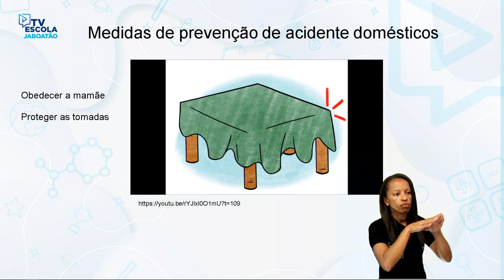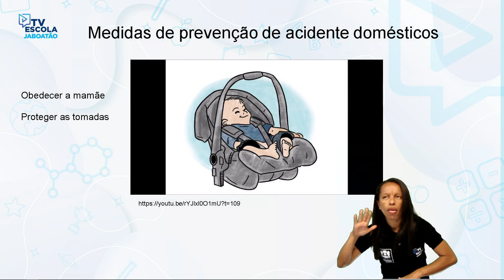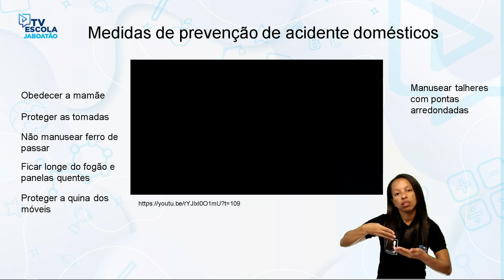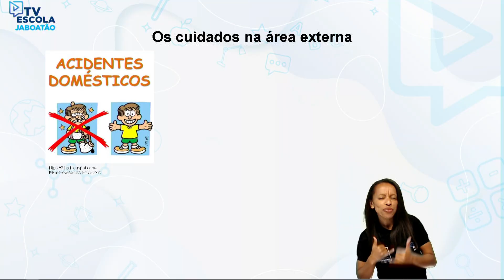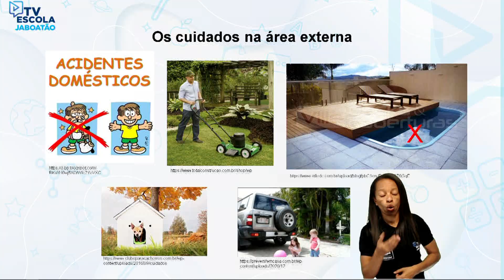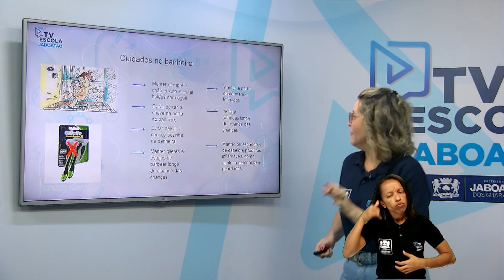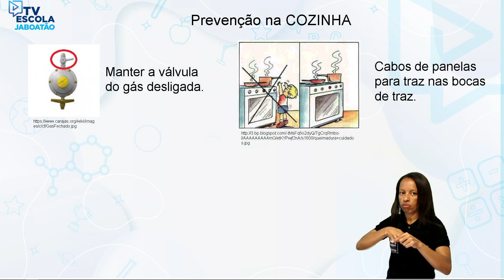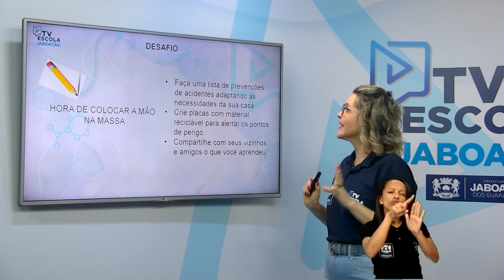TV Escola Jaboatão | 3º CIÊNCIAS| PREVENÇÃO DE ACIDENTES DOMÉSTICOS